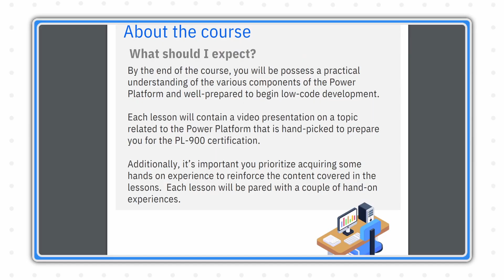The Fundamental Mistake Consultants Make Everyday | PowerTalks Ep. 14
🔽Sign up for this completely free, self-paced course: POWER PLATFORM 101🔽

In this episode of Power Talks, Griffin talks with Sean Astrakhan on how he brings measurable outcomes to the businesses he works with.  As a Solution Architect and Consultant for Microsoft, he focuses on how he can get more work done with as little effort as possible. From learning virtually every Pro-Code stack, to now pioneering his own Architect Accelerator program, he is truly impacting the businesses and people he works with. Check out the conversation to learn how you can be a difference maker on your client engagements, learn the keys to leveling up your career, and listen to countless thought-provoking conversations.

In this episode of PowerTalks, we delve into the world of consulting and solution architecture with insights on the common mistakes consultants make daily. Learn why empathy and a high EQ are vital for success, and discover the importance of clearly defining project scope to avoid pitfalls. We discuss the Architect Accelerator, a program designed to help solution architects enhance their skills and deliver measurable value. Whether you're a seasoned Power Platform Maker or just starting, this video provides practical advice on improving your consulting career. We also explore the benefits of learning pro code for low code consultants and architects, and why it's crucial to "test your code like a hacker would" to ensure robust and reliable solutions. Join us as we unpack the key traits that distinguish good architects and consultants from the rest.

💙Welcome to the Citizen Developer Channel💙
This channel's mission is to help guide, teach, discuss, and share valuable and meaningful content for Citizen (Non-technical) Developers around the world. With a current focus that will cover a broad range of Microsoft Dynamics 365 topics from Detailed How-To or Step-by-Step Guides, Best Practices for Builders, Certification Exams, and MORE!

Video Chapters:
00:00 - Intro
00:44 - Sean Astrakhan
01:54 - Sean's Consulting Journey
04:31 - The Architect Accelerator
13:26 - The Problem Makers Have
29:03 - Emotional Intelligence
36:00 - Deliver Measurable Value
47:02 - Learning ProCode
53:28 -  The After Hours Happy Hour
56:21 - How to Connect with Sean